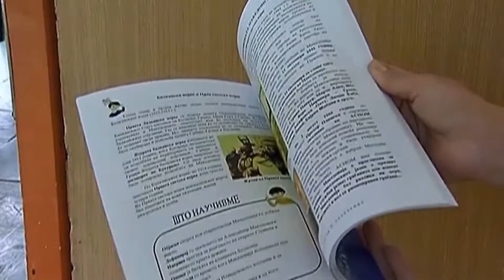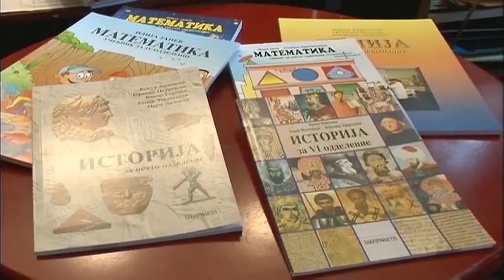Наскоро ќе се финализира новиот македонски состав на мешовитата комисија со Бугарија